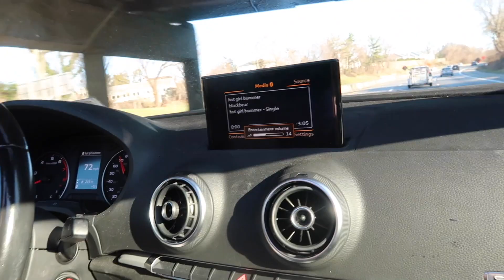Vlog: Last Time Outside For A While.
What a beautiful day this was. Now time to stay inside.

This will pass soon, guys. I promise. Stay healthy, stay off social media and stay present; that is all we can do right now. Thank you guys for watching. I love you all.

PEOPLE IN THIS VIDEO:
TAYLOR: @taylorfox_
RYAN: @rc.burton
AARON: @aaronjblizard

FAQ!
what college do you attend? marymount manhattan college
what are you majoring in? i am double majoring in musical theatre and public relations & strategic communications. i am also minoring in business management